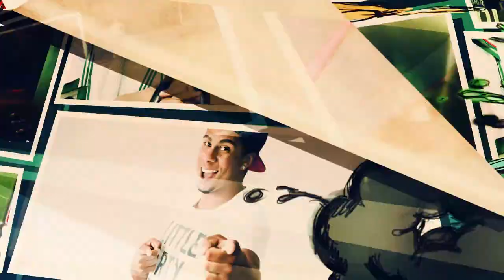⚽ "WINNING ELEVEN BUGOU???" - Winning Eleven PS1 - #03 ⚽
⏬ WINNING ELEVEN - GDI ⏬

➡ W11 GAMES E CASES ⬅
Rua XV de Novembro, 33 (Box: 32/33 e 18/19/69)

➤ NARRA DEGUÉDA!

⏬ CRÉDITOS INTRO ⏬
Paloma Ribeiro
Araçatuba-SP